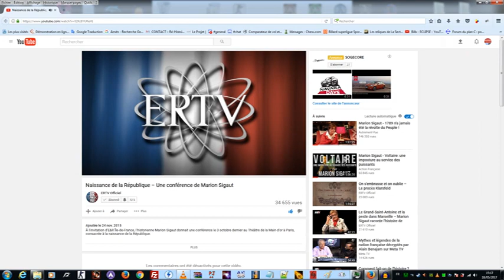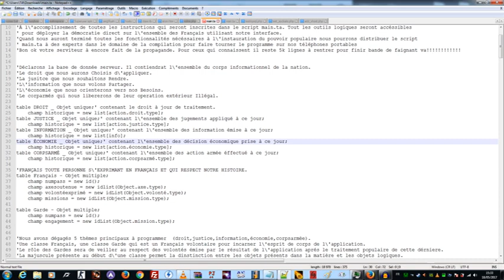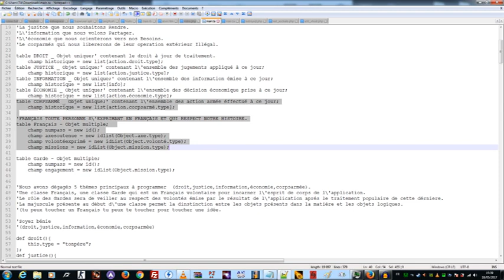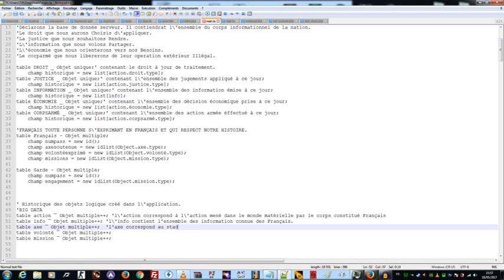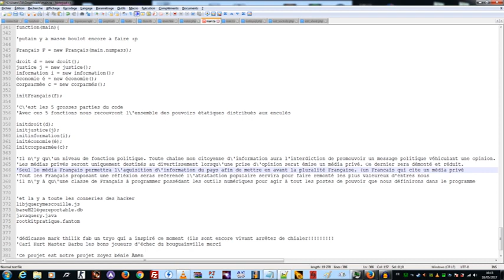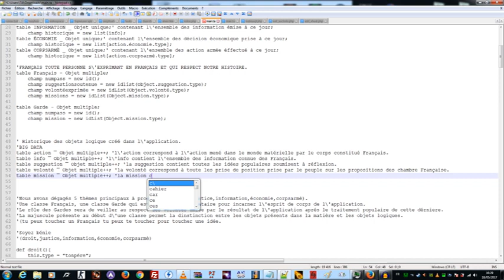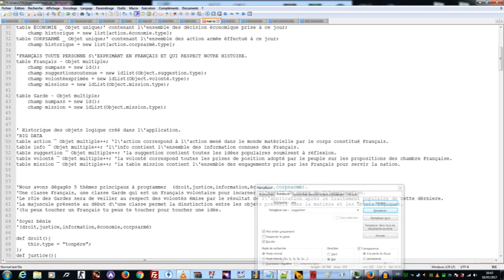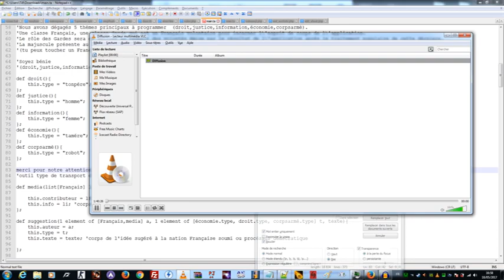Till prend une Leçon ±6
'Bonjour :). l\'audio percu provient de la conférence la Naissance de la république tenu par Marion Sigaut.
'E&R ont commencé a mettre des pub par ci par la. Enfin bref. vue la qualité du contenu de cette conférence
' il eté important de préserver cette information libre de toute polution visuel voir financiére.
'Maintenant que les couche sont propre revenons un peu au script main.ta
'Nous avons déclarer quelque table dans la base de donnée commune a la nation
'methode c'est ffa les gars go suivre ou reste couché j'attend vos modif !

 'au faite celui qui me fait ramé en ce moment viens du côté lumineux exprime toi dans la lumiére Āmēn

' je sais plus comment sa fonctionne
'quand on sait plus la solution est simple on va voir la ou sa fonctionne

'Merci à l\'extraterrestre qui aurat suivie cette vidéo je vais être en mode afk corrigé par si par la pour vous laissé apprécier la musique

'je suis toute chose c\'est la premiére variable que je déclare dans un main j\'ai la larme qui taquine l\'oeil ca va aller